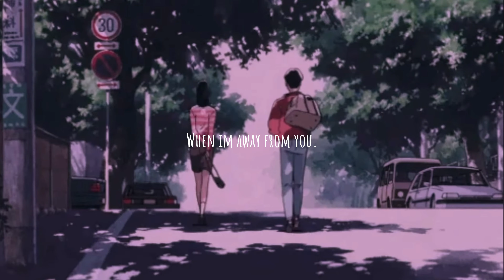i miss you . (Official Lyric Video) (Prod. themapletree)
VOTUKINGEZ - i miss you.

Official Audio by VOTUKINGEZ - i miss you • 2024 VOTU Productions / VOTU Records